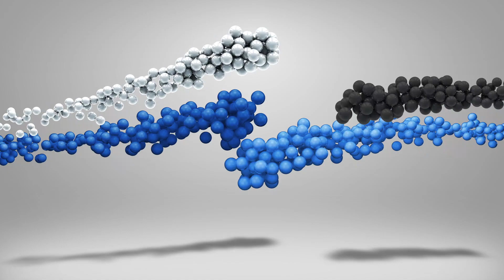STREET BABY SAUCE: THE STREET BABY MOVEMENT, AND HIS HIT SINGLE DIRTY DIANA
Rewards:
We Pick ONE Subscriber weekly to come in Studio During our Next Podcast Filming! The Subscriber with the most Comments & Interaction on our Channel WINS!!